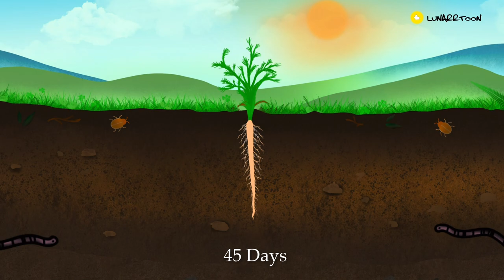Growing ep.1 | Carrot Growing Time Lapse - 90 Days (Animation)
Stage of carrot grows from seed.
การเจริญเติบโตของแครอท : จากเมล็ดสู่หัวแครอท